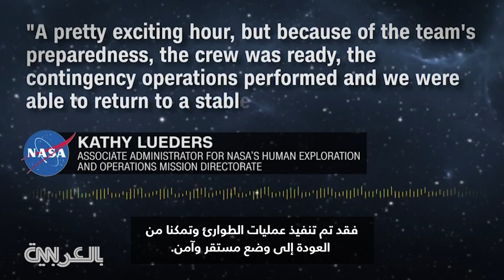محطة الفضاء الدولية تفقد السيطرة لساعة من الزمن بعد فشل وحدة روسية جديدة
فُقدت السيطرة لمدة ساعة من الزمن على المحطة الفضائية الدولية، وذلك بعد أن أخطأت وحدة ناوكا الروسية التي رست حديثًا في التعامل مع محركات الدفع.